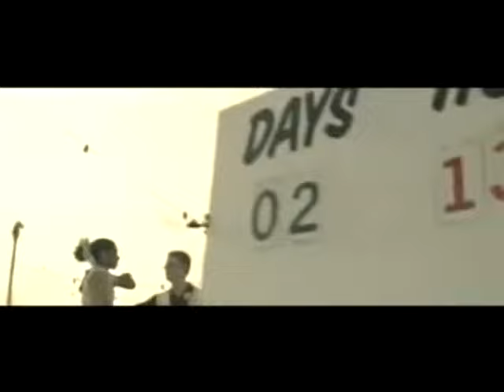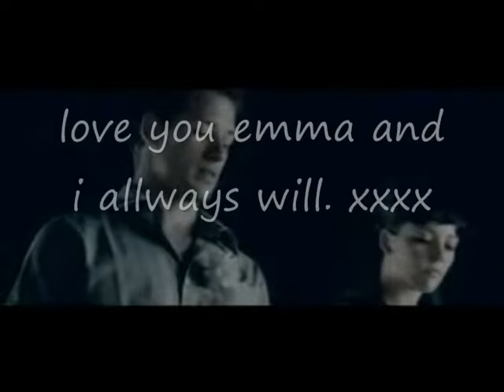Me and emma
i made this for my emma , i love her .